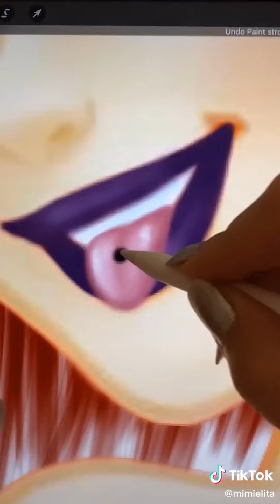When Good Girl Princess Disney Gone Bad on Art Painting Woa Art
Description: Cool vibe from Disney Princess
► About us:
Welcome to WOA Art!
Have fun watching our content. Our channel shares the content of the compilation of hilarious videos in our lives.
Our content in this channel is property of SCONNECT CO., LTD.